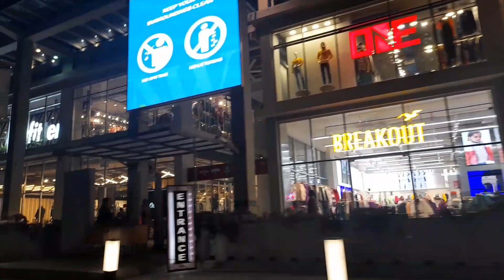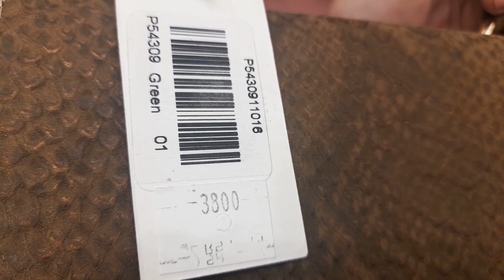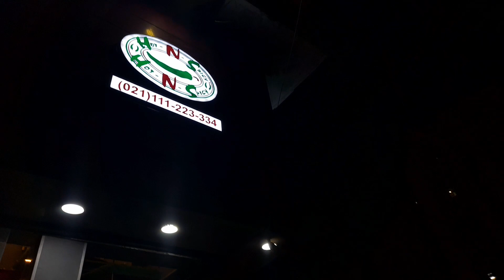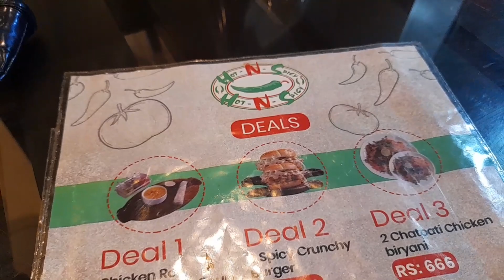Vlog#114 London ki snow ||kids shoes shopping